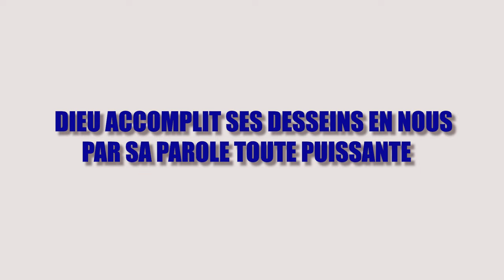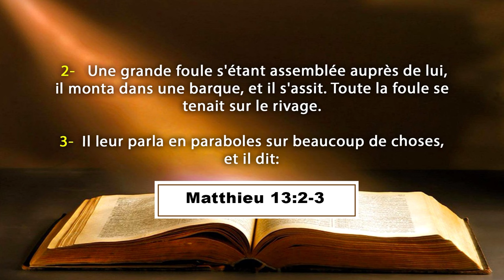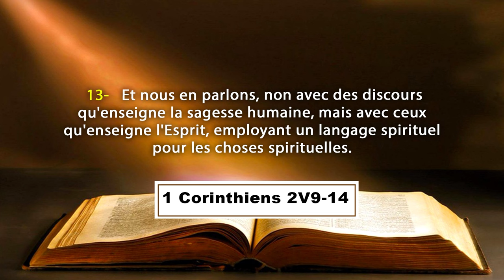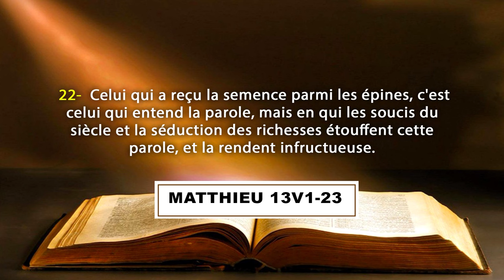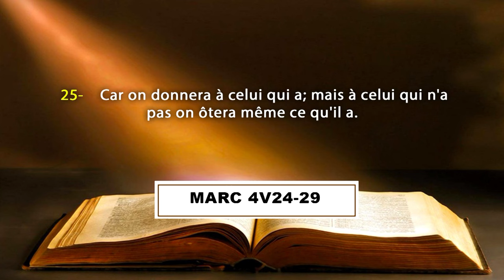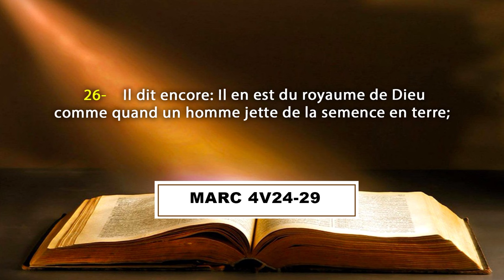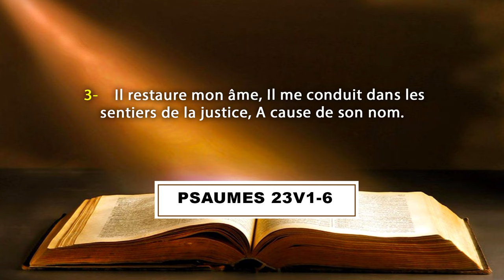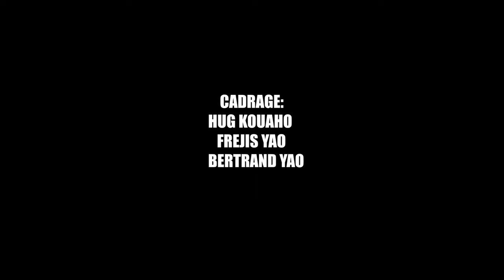DIEU ACCOMPLIT SES DESSEINS EN NOUS PAR SA PAROLE TOUTE PUISSANTE